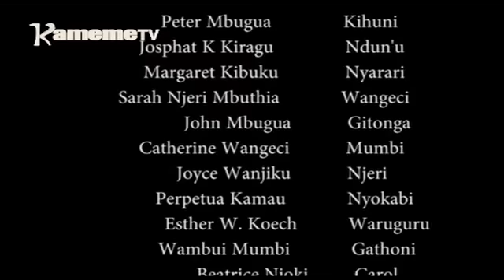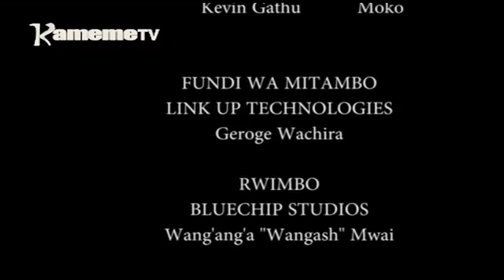Ndonga SN02 EP07